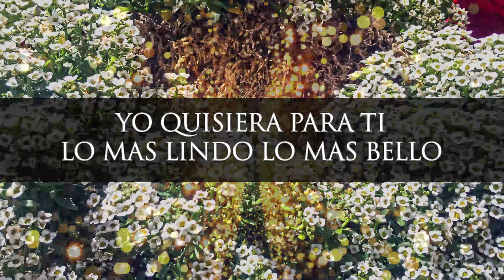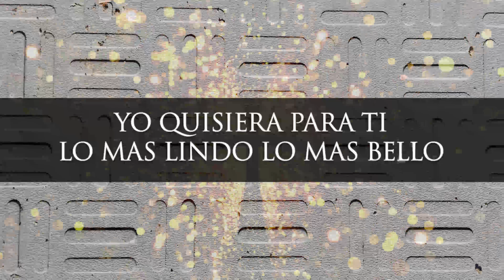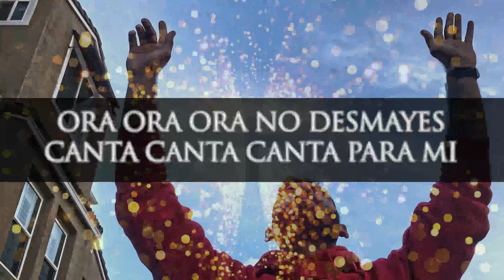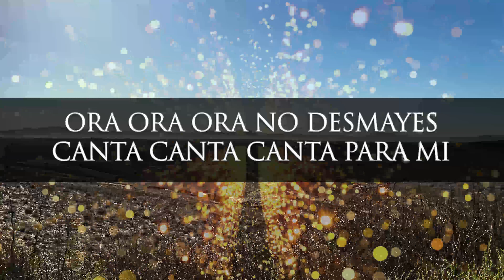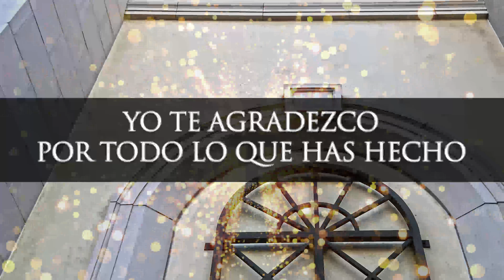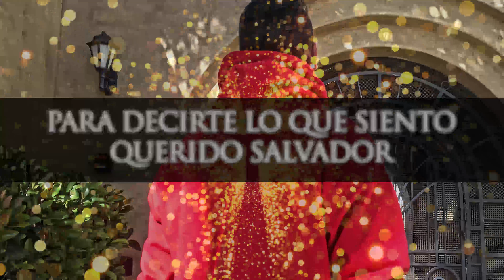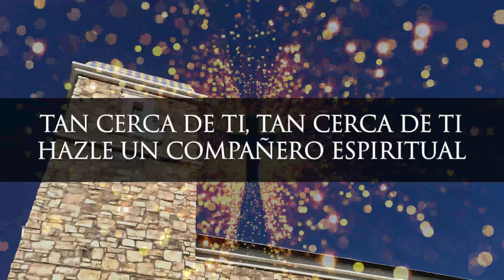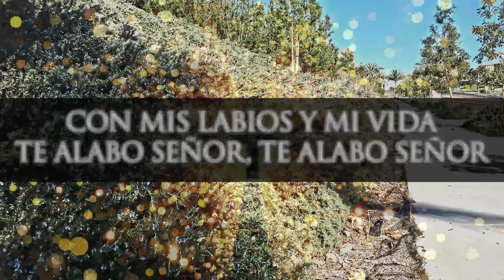Esperamos En Ti Señor | Voy A Adorarle | Cantos Y Musica Cristiana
Fraces relevantes a los temas:

0:00 voy a adorarle mientras sigo esperando en el
4:00 hay momentos tan especiales junto a Dios
8:00 podemos sentir tu presencia
12:00 esperamos en ti Jesus
16:00 adorarte es mi deleite